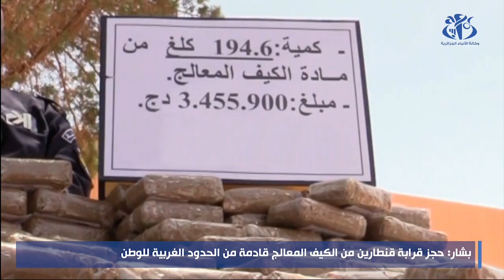بشار : حجز قرابة قنطارين من الكيف المعالج قادمة من الحدود الغربية للوطن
الجزائر (وأج)- تمكنت المصلحة الجهوية لمكافحة الاتجار غير المشروع بالمخدرات ببشار خلال هذا الأسبوع من الإطاحة بشبكة إجرامية تتكون من 3 أشخاص, مع حجز 194,6 كلغ من الكيف المعالج قادمة من الحدود الغربية للوطن.